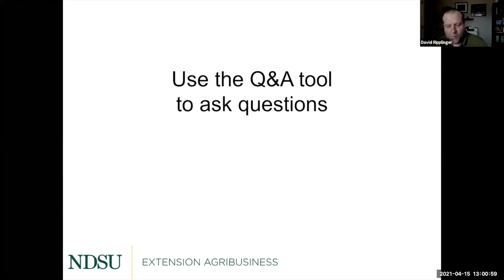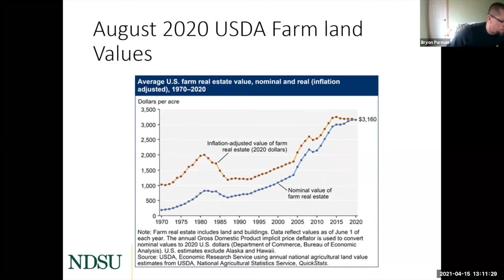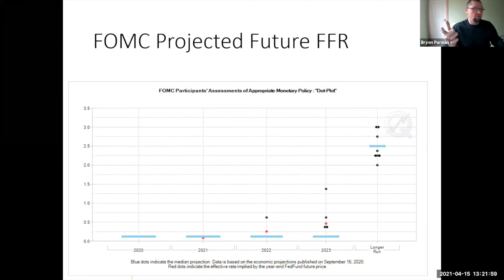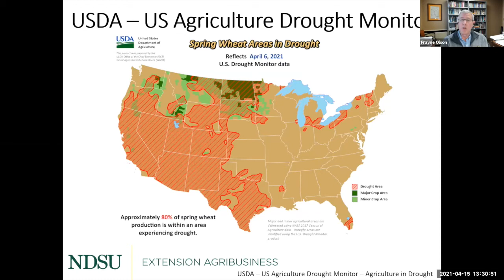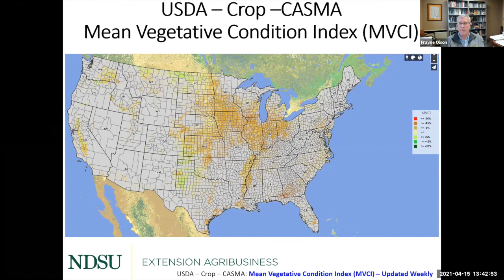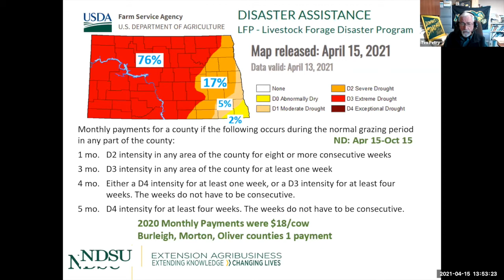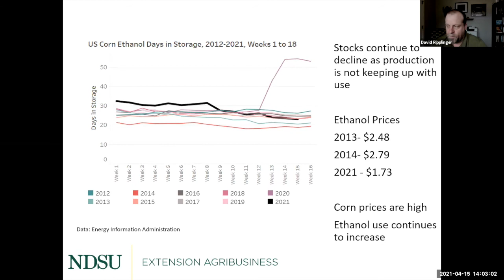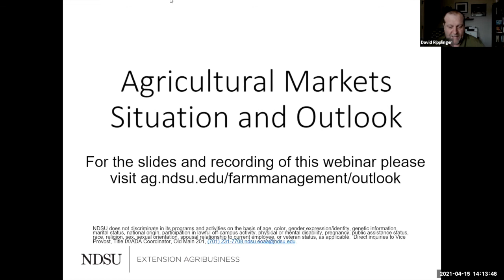Agricultural Markets and Situation Outlook Webinar Series - April 15, 2021